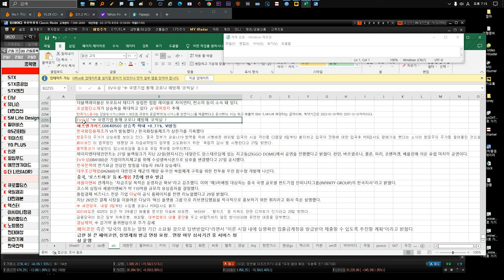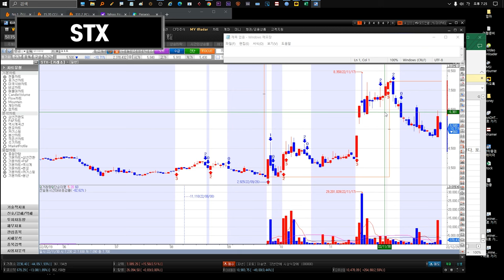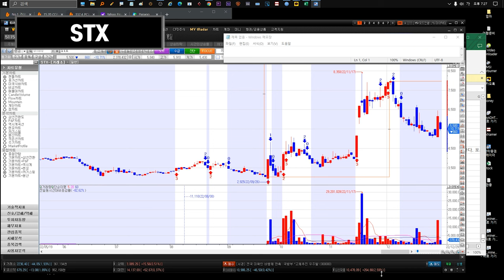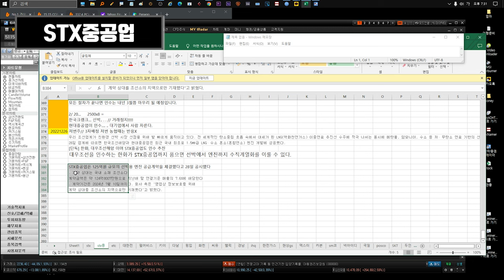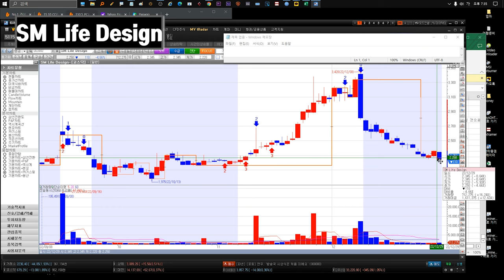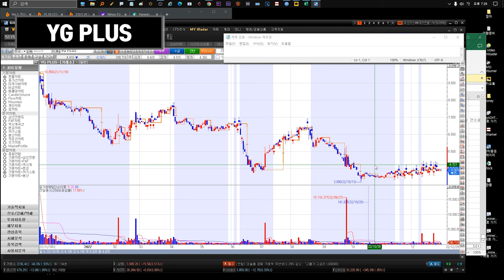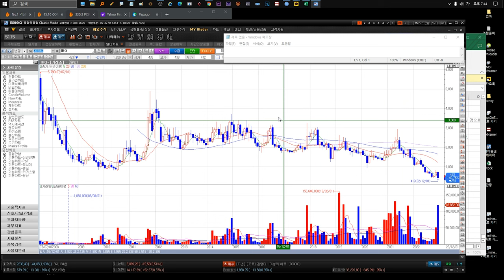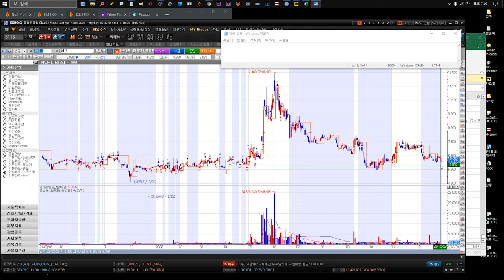230102 STX STX중공업 다날 유니슨 대한전선 GS리테일 SM Life Design 펄어비스 gs리테일 키이스트 YG PLUS 만도 인콘 윙입푸드 에프앤가이드 세원이앤씨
드디어 수확의 한해가 오고있습니다.